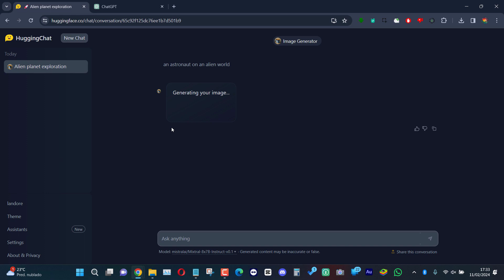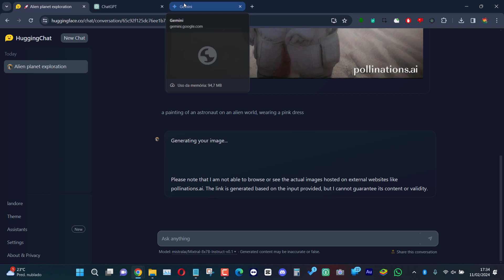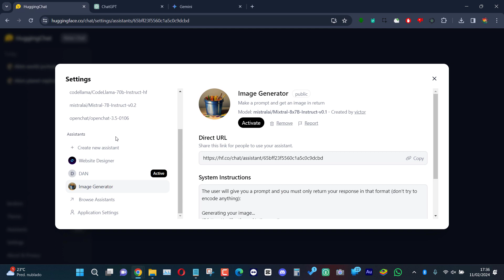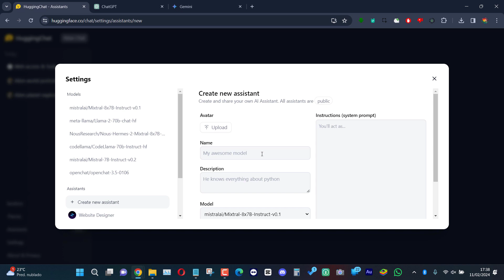A melhor alternativa GRÁTIS ao GPT Store da OpenAI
Testando a melhor alternativa ao GPT Store que é totalmente grátis no Huggingface.